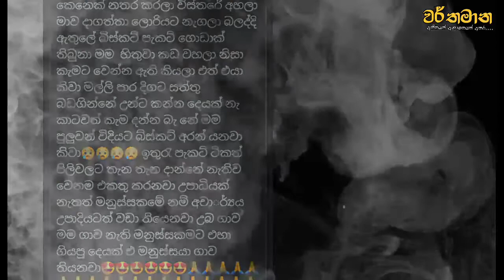ටිපර් අයියා කරපු දේ|Facebook story Srilanka sinhala Warthamana#warthamana#Facebook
ටිපර් අයියා කරපු දේ|Facebook story Srilanka sinhala#warthamana#Facebook

Song   -Wanasiupaun weni
Singer -Chandraleka Perera

Breakingnews Srilanka Sinhala Newslanka Warthamana hirunews health news#coronanews#lka#newsfirst